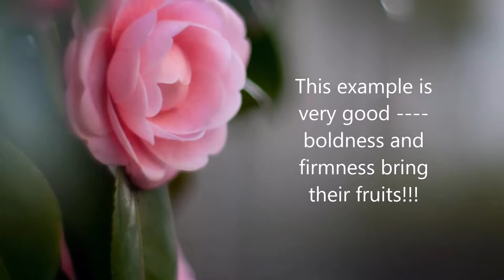Камелии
Учим Английский